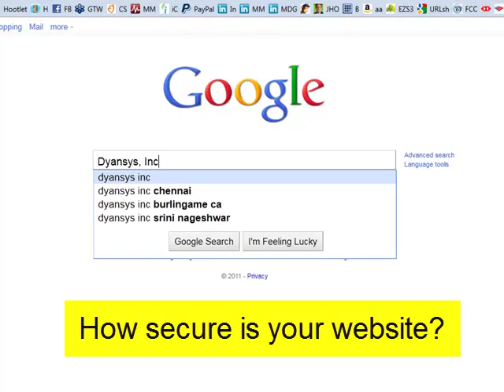Marketing Medical Devices - HACKED!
If you are marketing medical devices, don't skimp on your website! This medical device marketer got hacked big time.